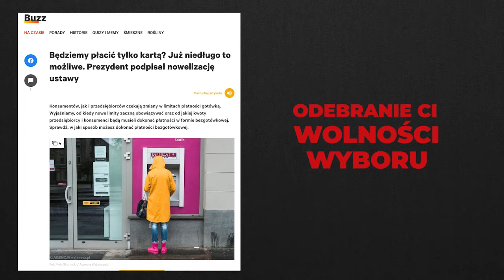Czy masz świadomość? (Nr 204) – Nadchodząca fala: technologia, władza i największy dylemat XXI wieku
Z Karolem Wasilewskim, ekspertem Polskiego Towarzystwa Studiów nad Przyszłością, rozmawia Rafał Górski, redaktor naczelny Tygodnika Spraw Obywatelskich.

Niechęć do pesymizmu – tendencja ludzi, zwłaszcza elit, do ignorowania, bagatelizowania lub odrzucania narracji, które postrzegają jako zbyt negatywne. Jest to odmiana uprzedzenia optymistycznego, która wpływa na większość debat na temat przyszłości, zwłaszcza w kręgach technologicznych.

Spójrz na świat, a wyda ci się, że powstrzymywanie [technologii] jest niemożliwe. Spójrz na konsekwencje, a coś innego stanie się równie wyraźne: dla dobra wszystkich powstrzymywanie musi być możliwe.
Mustafa Suleyman, Michael Bhaskar, „Nadchodząca fala: technologia, władza i największy dylemat XXI wieku”

Możemy zaprogramować ludzi tak samo jak programujemy komputery.
Amy Webb, Andrew Hessel, „Projekt Genesis. Czy biologia syntetyczna nas wyleczy?”

1. Kim jest Mustafa Suleyman, współautor książki „Nadchodząca fala: technologia, władza i największy dylemat XXI wieku” („The Coming Wave: Technology, Power, and the Twenty-first Century's Greatest Dilemma”?
2. Proszę odszyfrować metaforę fali, która pojawia się w książce. Jakie dwie główne fale nas wkrótce zaleją?
3. Jakich jest pięć największych zagrożeń ze strony nowych technologii?
4. Co zrobić, żeby „wielka fala” nie doprowadziła do końca ludzkości?
5. Kto zyska władzę, a kto straci na tsunami sztucznej inteligencji i modyfikacji genetycznych?
6. W Finlandii działa Komitet na rzecz Przyszłości, instytucjonalny model myślenia o przyszłości ponad podziałami partyjnymi i bieżącą walką polityczną. W Polsce mamy Instytut Pamięci Narodowej. Czy Polsce jest potrzebny Instytut Przyszłości Narodowej (IPN+) lub używając nazwy wywołującej mniej kontrowersji wśród aktualnie rządzących, Komitet na rzecz Przyszłości Polski? Powołanie takiej instytucji postuluje think tank Instytut Spraw Obywatelskich.

Karol Wasilewski – doktor nauk społecznych w zakresie nauk o polityce i administracji, absolwent turkologii i stosunków międzynarodowych na Uniwersytecie Warszawskim. Pracuje w 4CF na stanowisku Foresight Advisora. W latach 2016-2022 pracował w Polskim Instytucie Spraw Międzynarodowych, gdzie pełnił funkcję analityka ds. Turcji, kierownika programu Bliski Wschód i Afryka i redaktora prowadzącego Rocznik Polskiej Polityki Zagranicznej (tomy 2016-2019). Jego zainteresowania badawcze obejmują zagadnienia związane z przyszłością porządku i bezpieczeństwa międzynarodowego, nowymi tendencjami w stosunkach międzynarodowych i analizą polityki zagranicznej. Ekspert Polskiego Towarzystwa Studiów nad Przyszłością.